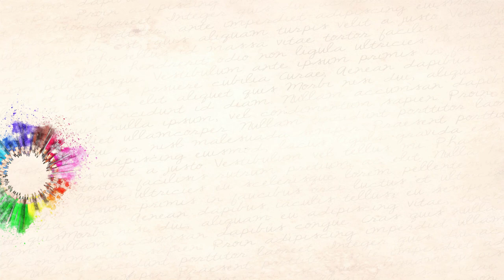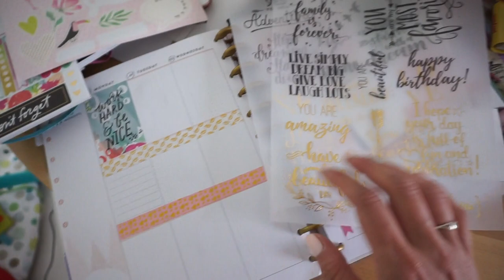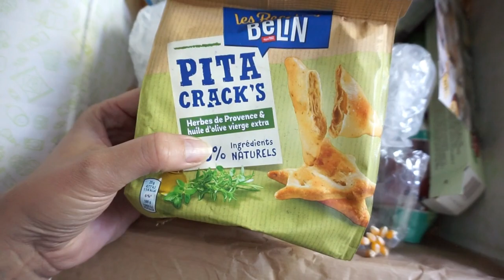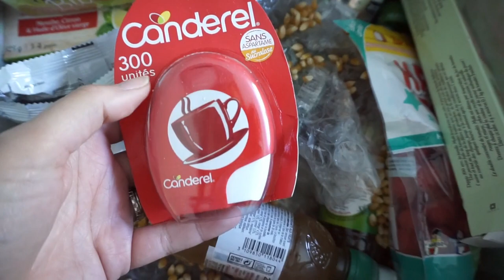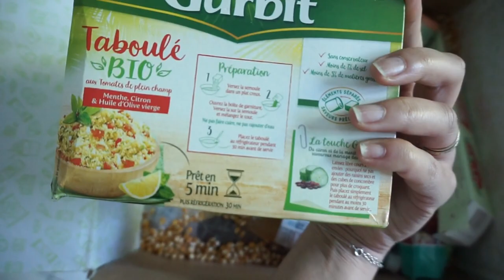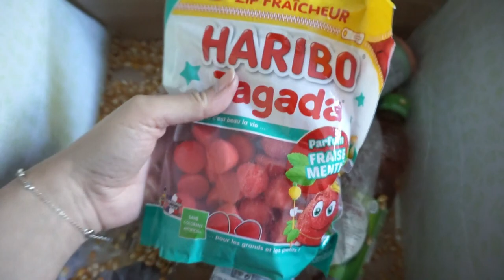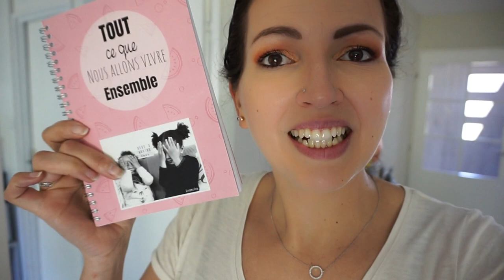Weekly VLOG ➳ Retour dans ma classe, Soldes, Memory Planner & Degustabox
♥Les articles & vidéos dont je vous parle:
➳ DEGUSTABOX:
Offre la box à 1€ jusqu’au 31 juillet 2019 avec mon lien et le code SOLDESETE